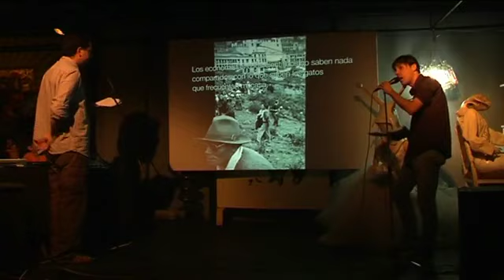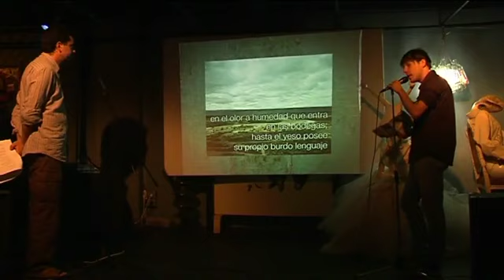Recital Chilango Andaluz 2009 Viernes 30 Sevilla, El Perro andaluz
En este video podrás ver lo que sucedió el viernes 30 de octubre en el Perro Andaluz.

La Invasión Italiana y Un Buffet Libre dejó encantado a todo el público

Participaron:
Martina Blanchetti
Dr. Marcelo

Colectivo La Gru - Loris Ferri
Colectivo La Gru - Stefano Sanchini

Buffet Libre - Niño Atún / Elisa Yorch
Elisa Yorch
Niño Atún